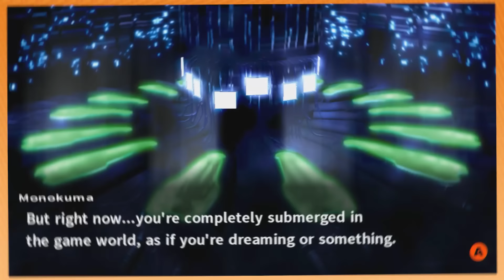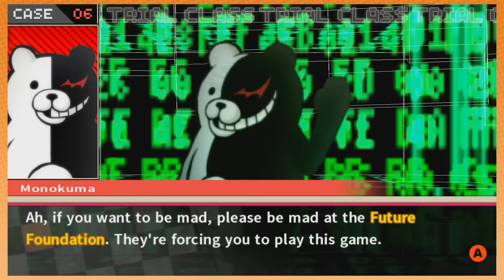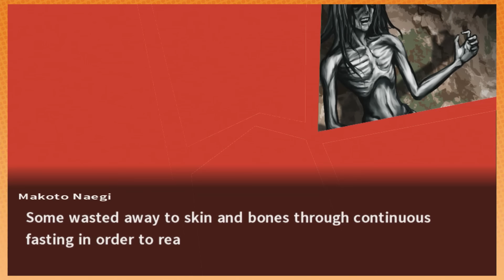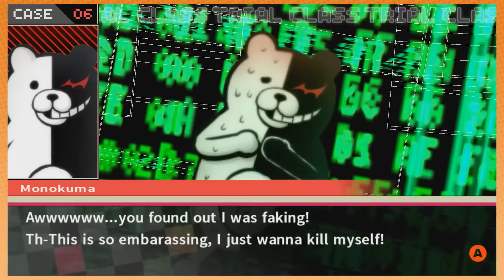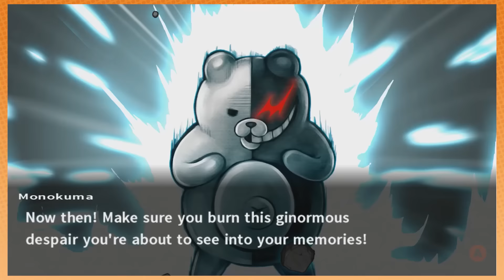Welcome to r/AITA | Danganronpa 2 [69]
The truth comes out, via mind snowboarding and spelling, obviously. And the fight for the Ultimate Cowlick begins!